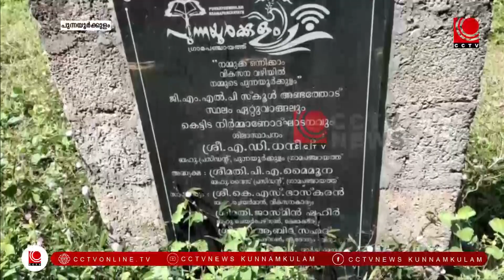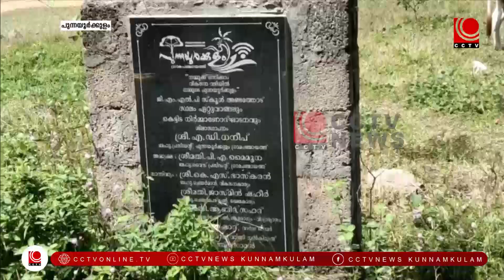നല്‍കിയ വാഗ്ദാനം പാലിച്ച് പുന്നയൂര്‍ക്കുളം പഞ്ചായത്ത്.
അണ്ടത്തോട് ഗവ.എല്‍.പി.സ്‌കൂളിന് 32.70 സെന്റ് ഭൂമി പഞ്ചായത്ത് വാങ്ങിയത്തോടെ ആകെ 52.70 സെന്റ് ഭൂമിയായി.അടുത്ത അധ്യയന വര്‍ഷം പുതിയ കെട്ടിടത്തിലേക്ക് സ്‌കൂള്‍ മാറ്റലാണ് ലക്ഷ്യമെന്ന് പഞ്ചായത്ത് അധികൃതര്‍.